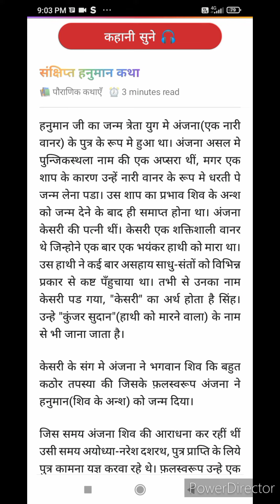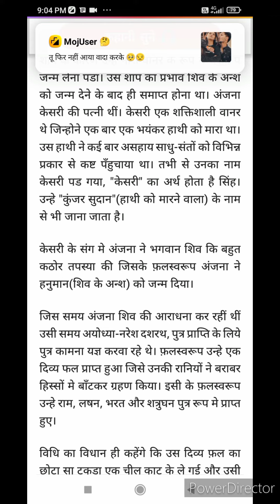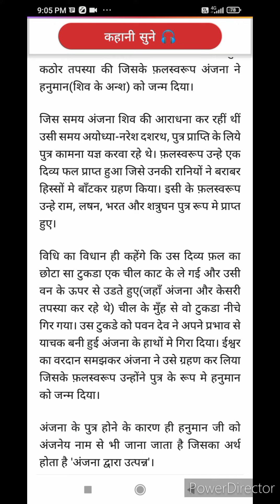hanuman ji ki katha